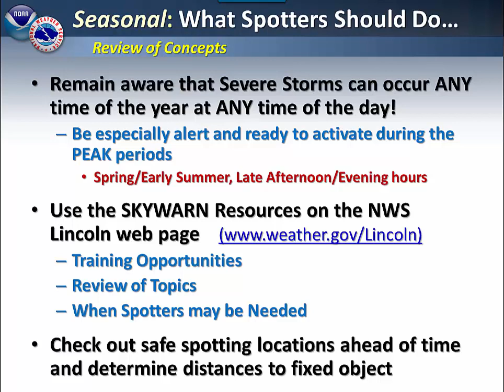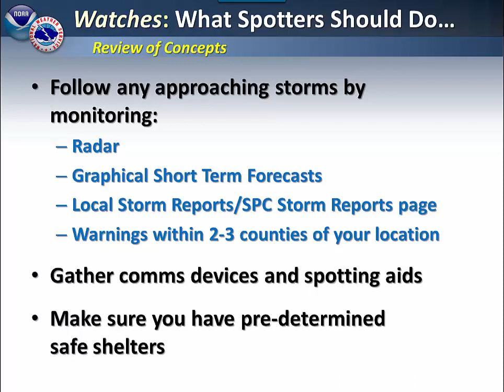Guidelines for Storm Spotters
Preparedness for storm spotting can begin with knowing the climatology for severe weather. As the event approaches, a heads-up will be given for potential activation, eventually followed by the issuance of watches and warnings.